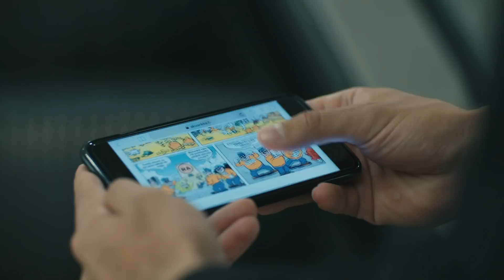Blokess esittää: 5 paikkaa, joissa voi lukea Digi-Akua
Akun digipalvelusta löydät kaikki ilmestyneet Aku Ankat, haastatteluja, videoita, tietoa ja kaikkea muuta mahtavaa! Lataa äppi tai vieraile